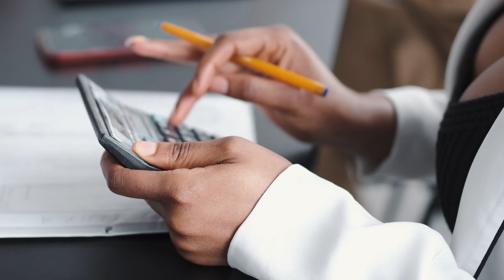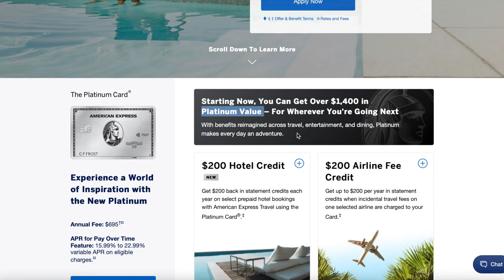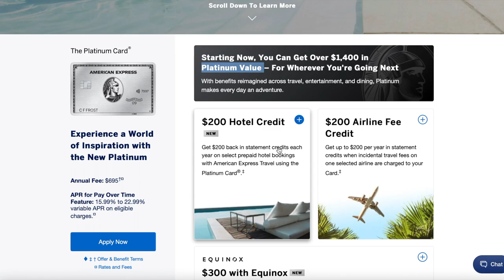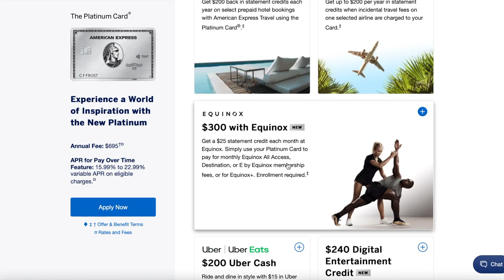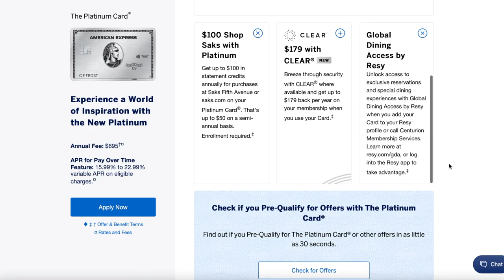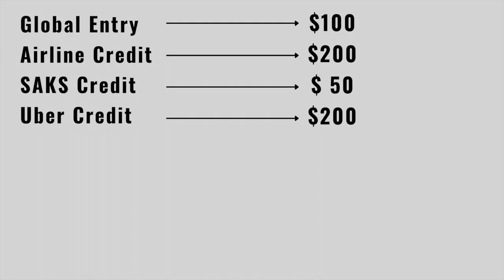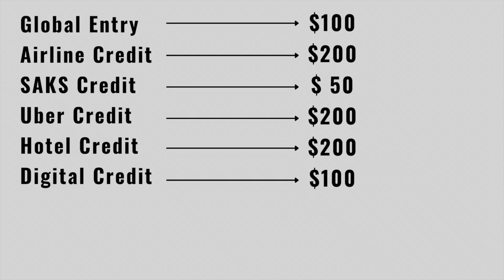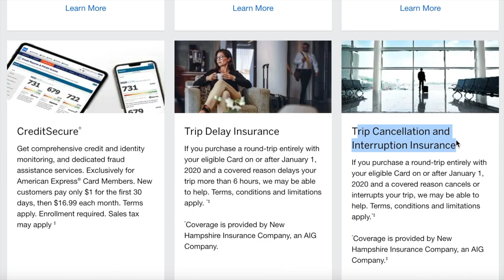Everything you need to know about the “NEW” AMEX Platinum | In-depth Review & Analysis (2021)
Is American Express platinum card worth the new 695 annual fee? In this video, go through all the new and already existing credits and calculate if it's really worth the new annual fee. I also talk about my calculation and how I value these new credits.
Please let me know if you have any questions in the comment section below.

Useful Links

CHAPTERS

0:00 Introduction
0:32 NEW Welcome Offer
2:00 NEW Hotel Credit
2:29 Airline Fee Credit
2:50 NEW Equinox Credit
3:19 Uber Credit
3:34 NEW Digital Entertainment Credit
4:06 Global Entry/TSA PreCheck Credit
4:25 Saks Fifth Avenue Credit
4:35 NEW CLEAR Credit
5:00 NEW Dinning with Resy
5:10 Credit Value Calculation
5:30 Is Platinum Card worth getting in 2021?
5:46 My Valuation of the Platinum card
6:20 NEW Credits Valuation
7:29 Final Calculation
8:20 Final Thoughts